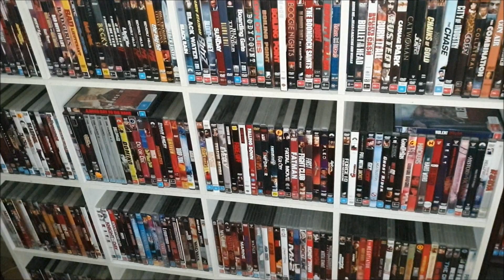Paul's Train Vlog 1492: International Day of People with Disability 2023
Vlog 1492

International Day of People with Disability 2023

Why not become a Member of Paul's Train Vlogs? From as little as AUD$1.49 per month, you can enjoy all the perks as a Member of Paul's Train Vlogs. You can cancel at any time. Join Today.

X: @PaulTrainVlogs